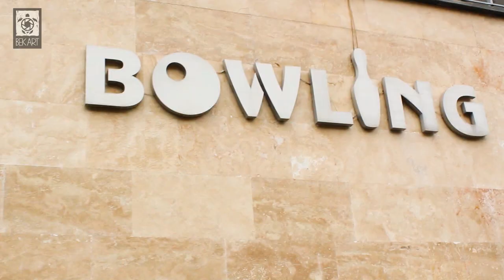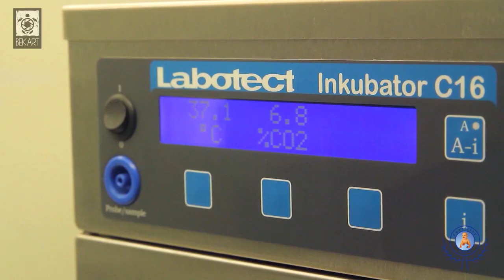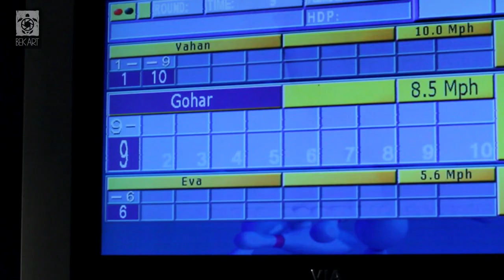Gohar Hayrapetyan - Գոհար Հայրապետյան / ընտանիք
Պաշտպանենք մեր երեխաներին մեզնից...
Գոհար Հայրապետյան / Gohar Hayrapetyan
BekArt studio 2019
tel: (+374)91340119